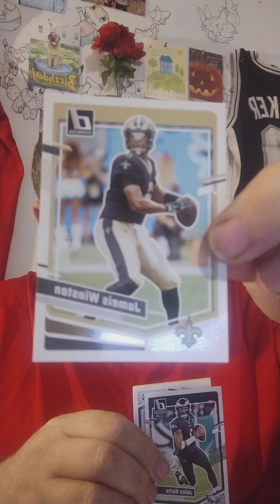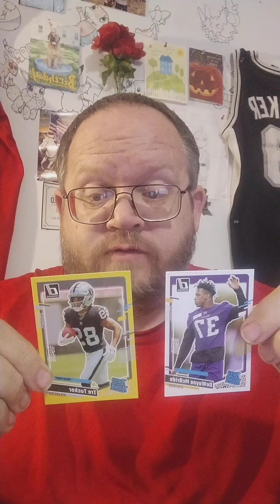Opening Donruss NFL Football Cards #37